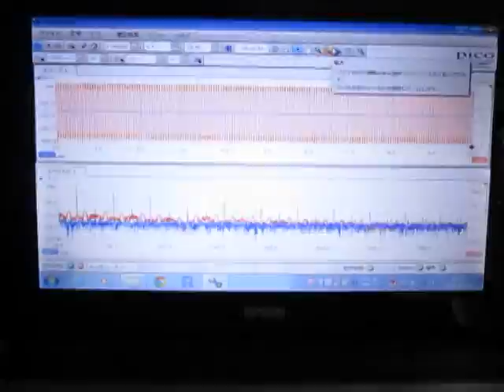超音波伝搬状態の‹測定・解析›（超音波テスター）